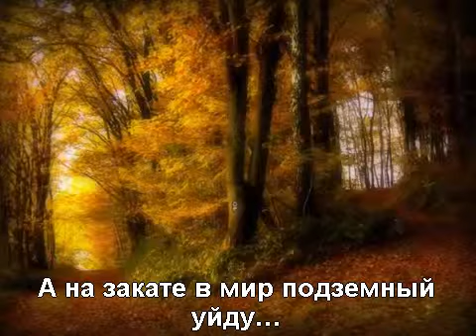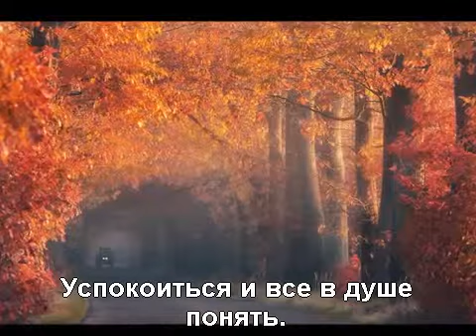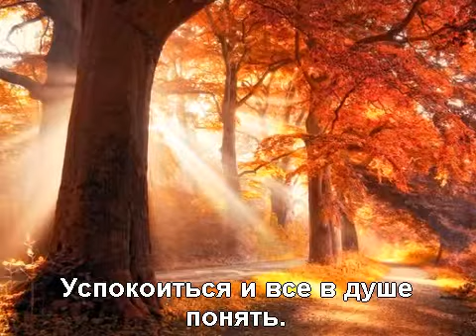STRATOVARIUS - Время сомкнуть руки в надежде (НА РУССКОМ ЯЗЫКЕ)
The video doesn't belong to me. This production is the property of its own authors.

Толкки продолжает свой крестовый поход...